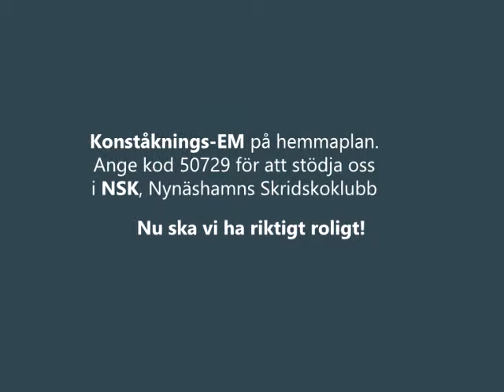NSK Klubbkampen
Konståknings EM 2015
Ange 50729 för att stödja NSK, Nynäshamns Skridskoklubb